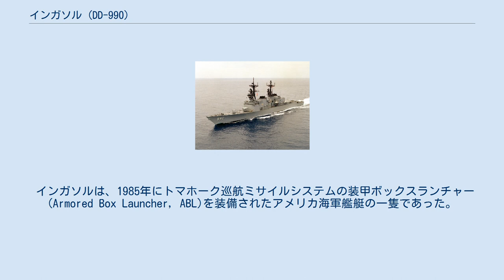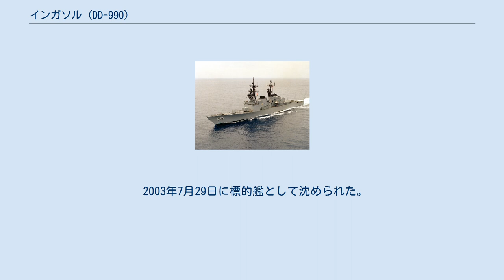インガソル (DD-990)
USSインガソル (USS Ingersoll, DD-990) は、アメリカ海軍の駆逐艦。
スプルーアンス級駆逐艦の28番艦。
艦名はロイヤル・E・インガソル提督に因む。
 インガソルは1977年12月5日にミシシッピ州パスカグーラのインガルス造船所で起工し、1979年3月10日に進水、1980年4月12日にE・R・フィッケンシャー三世艦長の指揮下就役した。
 インガソルの最初の母港はカリフォルニア州サンディエゴであった。
その後ロングビーチ、真珠湾と母港は変更された。
 インガソルは、1985年にトマホーク巡航ミサイルシステムの装甲ボックスランチャー(Armored Box Launcher, ABL)を装備されたアメリカ海軍艦艇の一隻であった。
ボックスランチャーの中には4発のトマホークミサイルが装填され、2基が前甲板のアスロック発射機左右の甲板に直接装備された。
そのため、アスロック発射機は旋回範囲が制限されたため後日撤去された。
また、システムは非常に重量がかさんだため艦の操舵性に大きく影響した。
のちに開発された垂直発射システム(Vertical Launch missile system, VLS)はABLを旧式の物とし、速やかに置き換えられることとなった。
 インガソルはスプルーアンス級駆逐艦の中では最新の艦の一隻であったが、早期に退役した艦でもあった。
ABLシステムをVLSシステムに改造するコストは、艦の早期退役の要因となった。
 インガソルは1998年7月24日に退役し、同日除籍された。
 2003年7月29日に標的艦として沈められた。